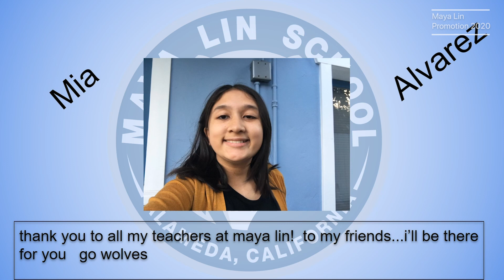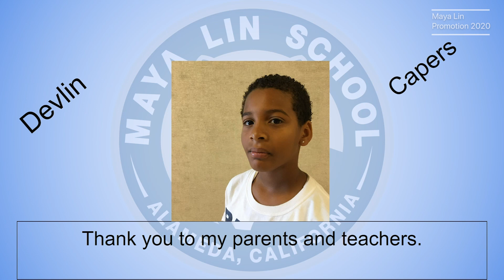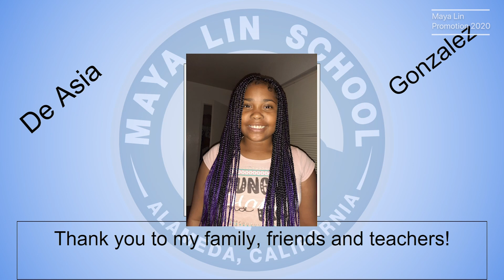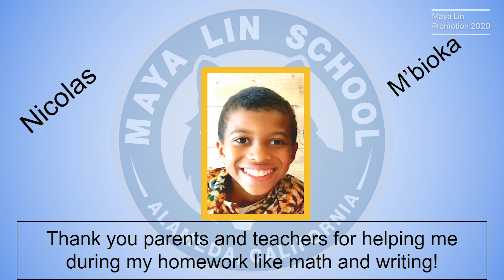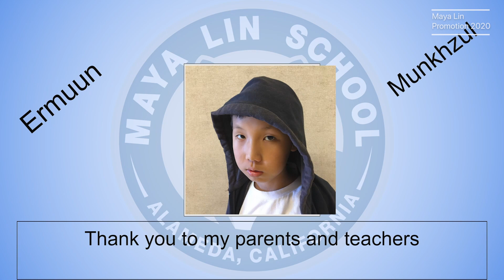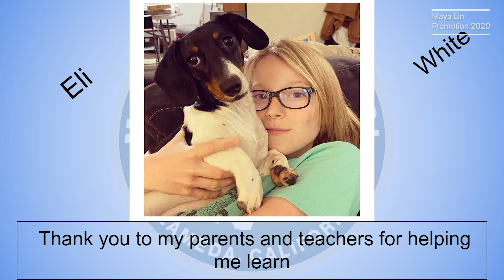Maya Lin Fifth Grade Promoting Class of 2020